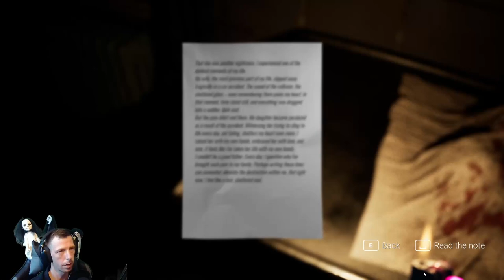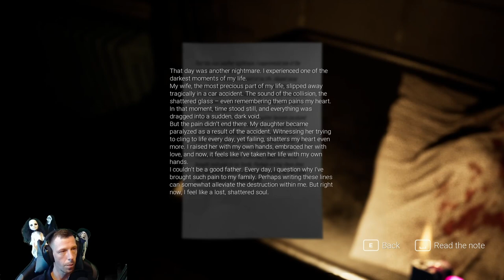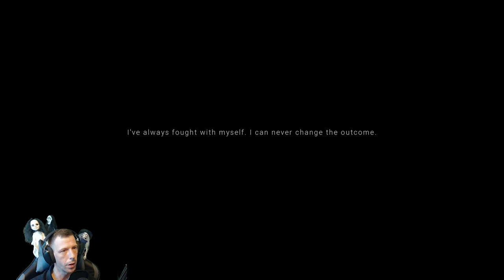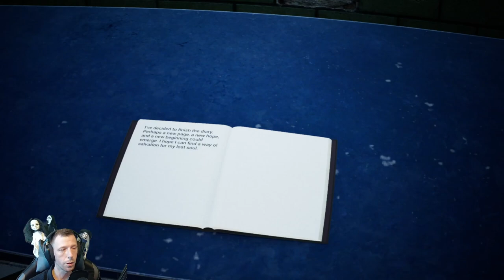The Shocking END to "EXANIMUM: THE SILENT CALL" Nobody Saw Coming? (PART 2)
"Exanimum: The Silent Call" is a first-person psychological horror game. In this chilling experience, you will find yourself confronting terrifying mysteries and chilling secrets.